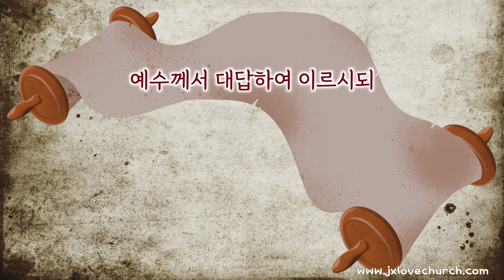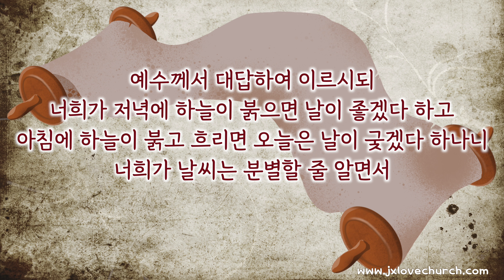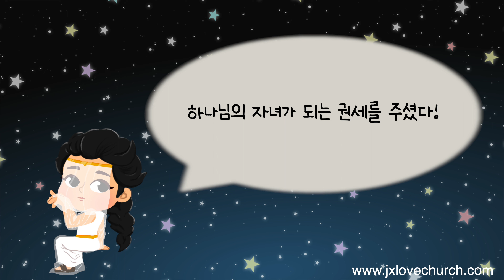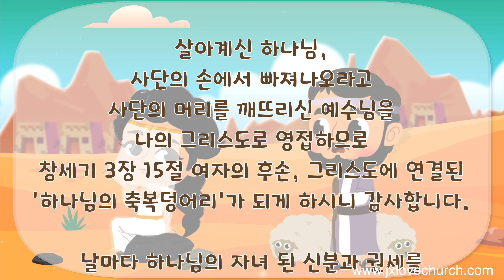[10분예배영상] [자막] 구원의 길(74) 여자의 후손 그리스도와 연결된 나는 하나님의 축복덩어리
221023 여자의 후손 그리스도와 연결된 나는 하나님의 축복덩어리!

살아계신 하나님,
사단의 손에서 빠져나오라고 사단의 머리를 깨뜨리신 예수님을 나의 그리스도로 영접하므로 창세기 3장 15절 여자의 후손, 그리스도에 연결된 ‘하나님의 축복덩어리’가 되게 하시니 감사합니다.
날마다 하나님의 자녀 된 신분과 권세를 마음껏 누리는 영적싸움으로 도전하여 세계복음화 237 디아스포라 미션을 이루는 '영적 서밋'이 되게 해주세요.